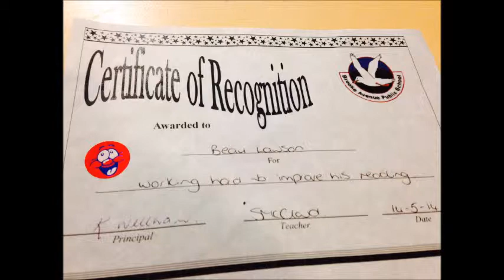Beauorama 2014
Description